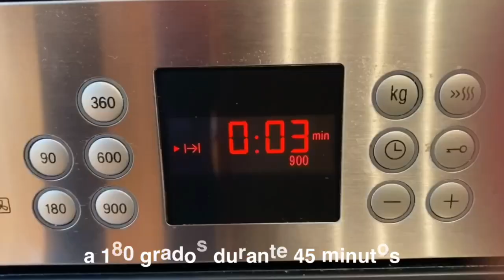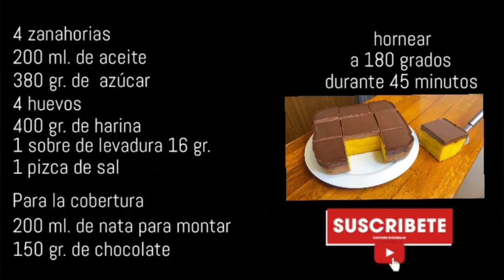BIZCOCHO DE ZANAHORIA CON COBERTURA DE CHOCOLATE | CARROT CAKE DELICIOSA | TAZI OFICIAL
En el vídeo de hoy os traigo una receta de bizcocho de zanahoria que os va a encantar. Muy fácil de hacer y con un resultado impresionante. Os aconsejo que lo hagáis. Para cualquier duda os leo en los comentarios.

INGREDIENTES:

4 Zanahorias
200 ml. de Aceite
380 gr. de Azúcar
4 Huevos
400 gr. de Harina
1 Sobre de levadura (16 gramos)
1 Pizca de sal

Para la cobertura:
200 ml. de Nata para montar
150 gr. de Chocolate

Refrigerar durante 1 hora.